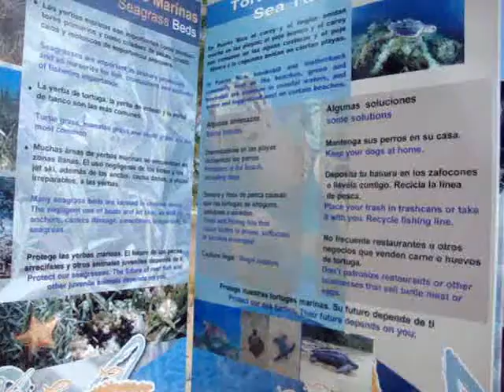Movie playa PR Vieques.wmv